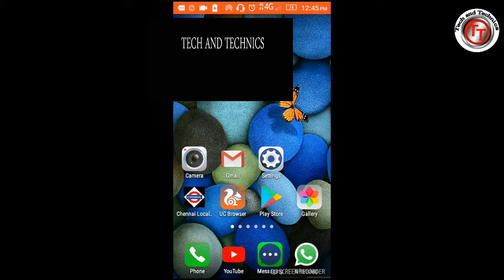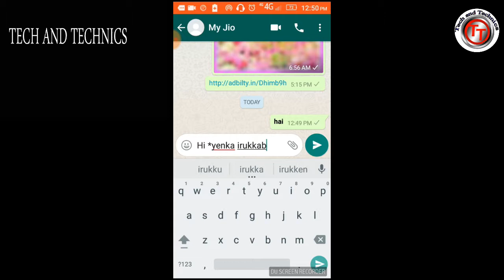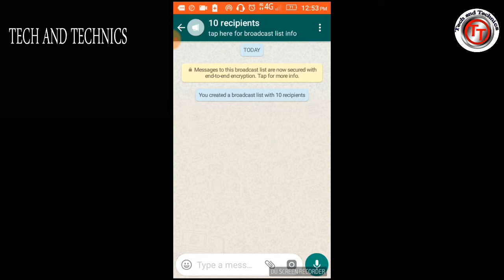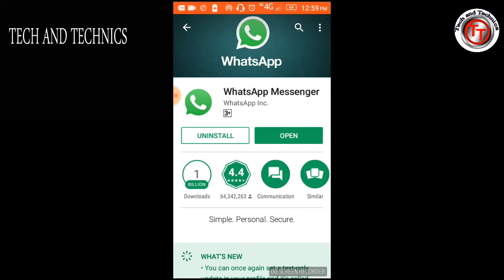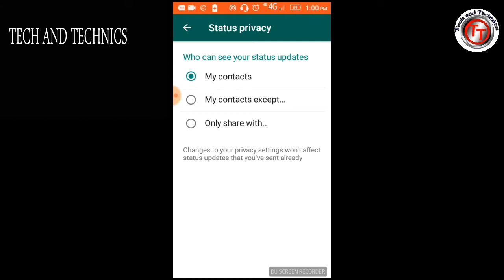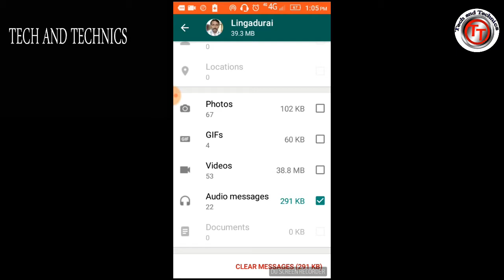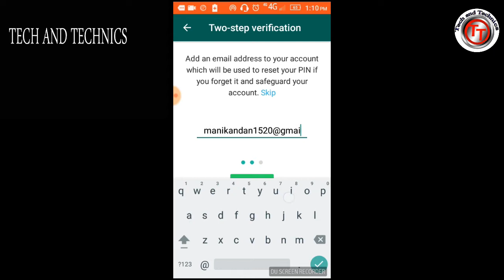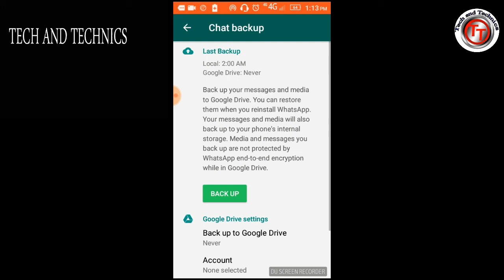whats app Tricks for 2018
top 10 whatspp tricks for 2018 my first trick videos

AND
TAMIL TECH CHANNEL